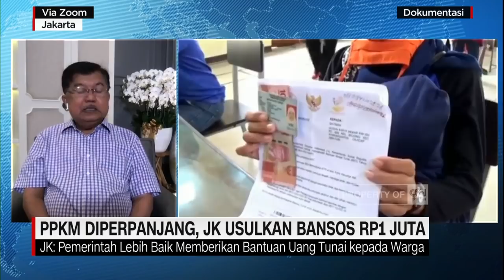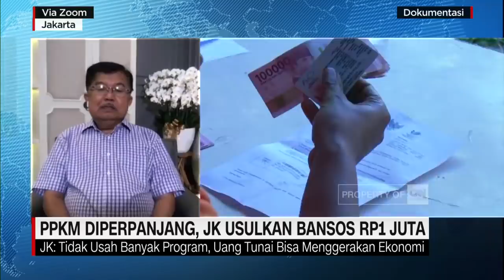Usul Bansos Rp1 Juta, JK: Ada Korupsi Bansos, Bukan Berarti Programnya Dihentikan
Wakil Presiden ke-10 dan 12 RI, Jusuf Kalla awal pekan ini angkat suara dalam pemberlakuan perpanjangan PPKM. Menurutnya ada opsi yang sebaiknya dilakukan oleh pemerintah. yaiotu Lockdown. Serta nominal uang Bansos yang sedianya Rp1 Juta per Kepala Keluarga. Tapi, bagaimana penanganan pandemi Covid-19 secara keseluruhan dari kacamata beliau? Simak dialog Fani Imaniar bersama Jusuf Kalla.